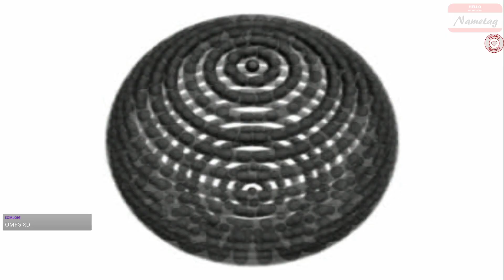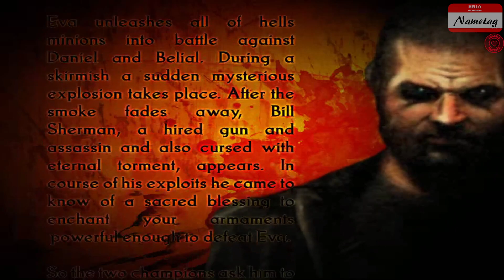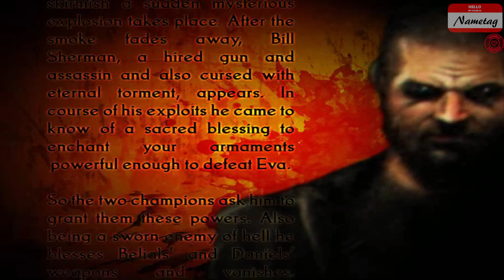Painkiller: Redemption playthrough Part 2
So I took up that challenge.  It wasn't about the Razor Cube, it was about the Bonegun.  The Razor Cube bit was just for when you run out of ammo.  And you will, even with the ammo doubler.  Fortunately I only ran out in one spot, and after a few tries was able to juggle enough kills with the Razor Cube to get it.  And the reward is PROBABLY worth it, I don't know yet because I can't afford to equip it.  Which, with how few levels of this there are... that's not encouraging.

The fact that I had to finish the level off three times didn't help.  First time I fell down to a lower area, and the last enemy stayed hidden so I couldn't kill it and had to restart.  Next time the game crashed.  Finally I did finish it, but that wears me down.  The whole game wears me down.  But I will persevere and get through it, eventually, somehow.